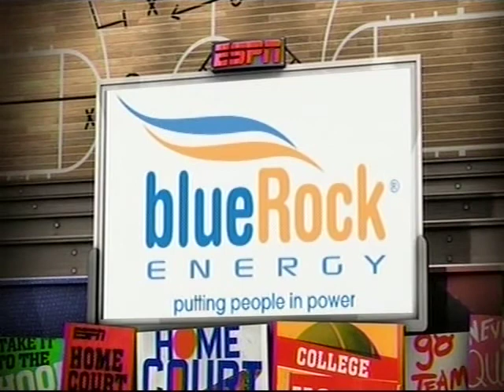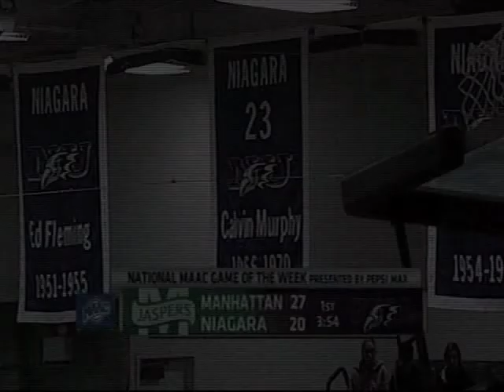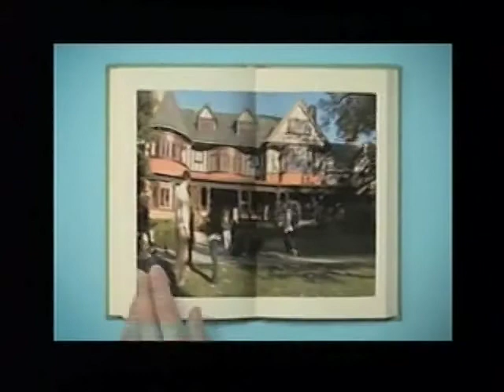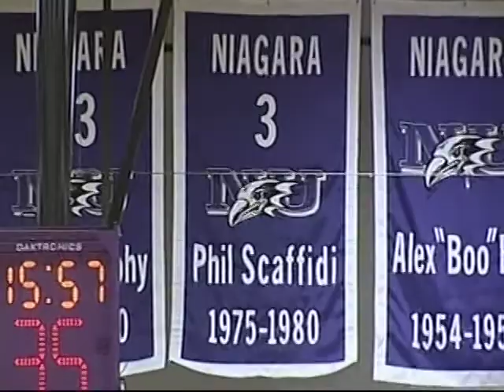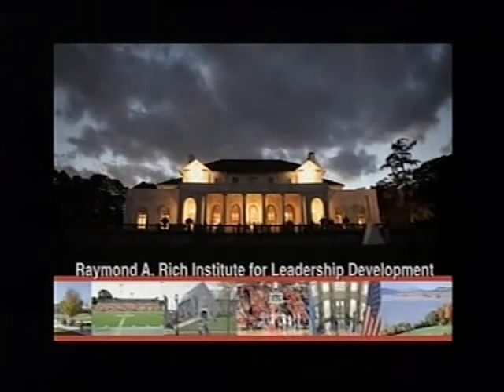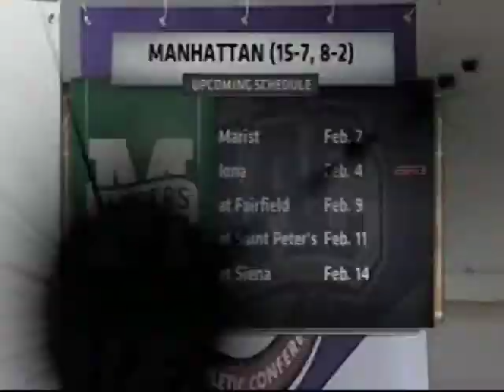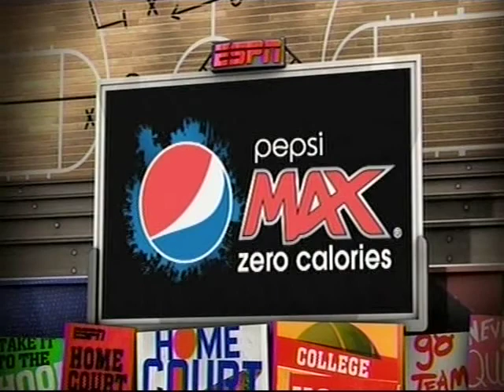12 Manhattan @ Niagara 1 22 12